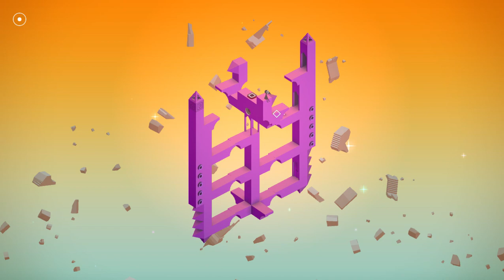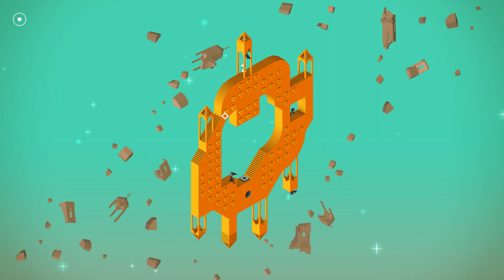Monument Valley: Panoramic Edition - Chapter 10: Observatory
This is it. Our First Last Journey. and i'm glad that Ida turned to crow! i applause happily!